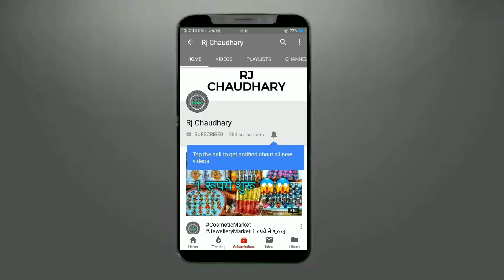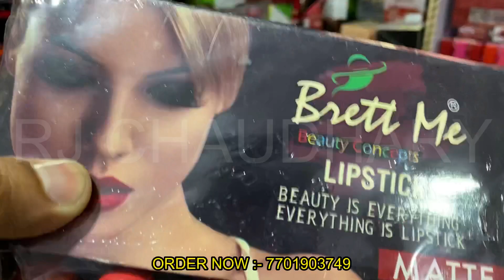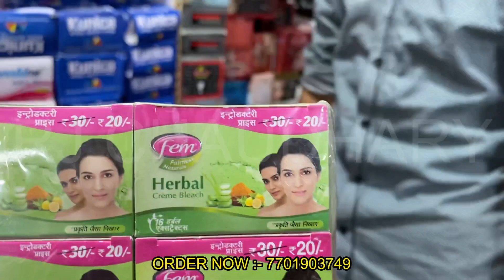1 रूपये से शुरू Cosmetic and Jewellery Wholesale Market In Sadar Bazar Delhi,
Shop Name :- K.K.S Cosmetics

RJ CHAUDHRY & YOUTUBE is not be Responsible for any Profit or Loss in any kind of Bussiness. Its all depend on Customer's Bussiness Plan & Hard Work before buying anything. Must Reseach Market from your side before any kind of Bussiness. ये वीडियो सिर्फ होलसेल मार्किट की जानकारी देने के उद्देस्य से बनाई गयी है | RJ CHAUDHRY और YOUTUBE किसी भी तरह से Paid Promotion नहीं करता | यदि आप वीडियो के माध्यम से कोई भी खरीदारी करते है और आपके साथ कुछ धोका या नुक्सान होता है तो इसमें RJ CHAUDHRY और YOUTUBE की कोई जिम्मेदारी नहीं होगी | ग्राहक अपनी खरीदारी अपने सूझ बुझ से और सोच समझ के करे |